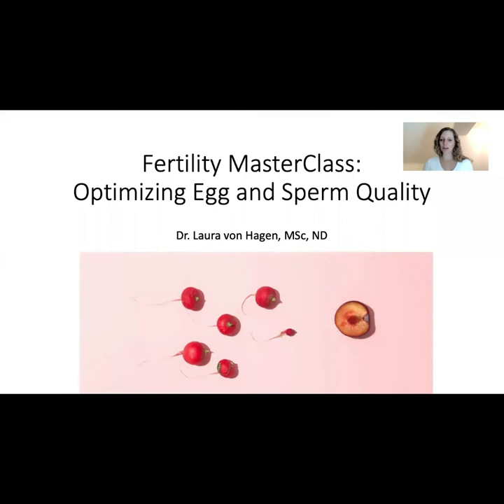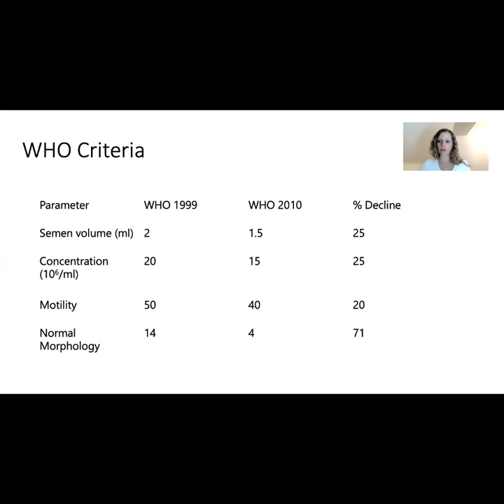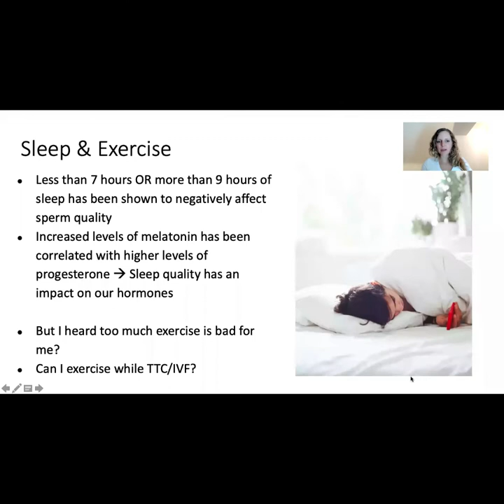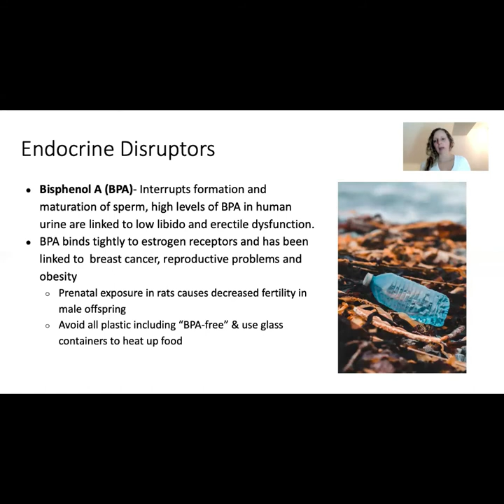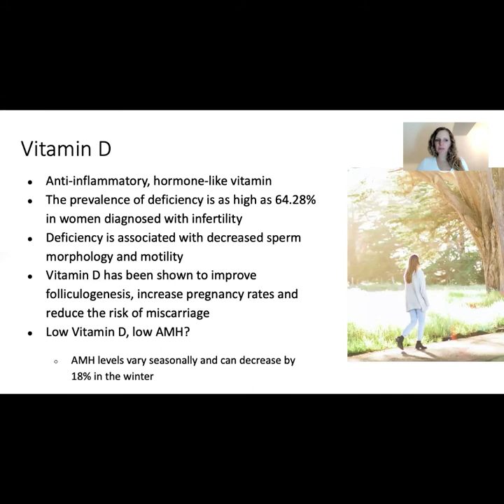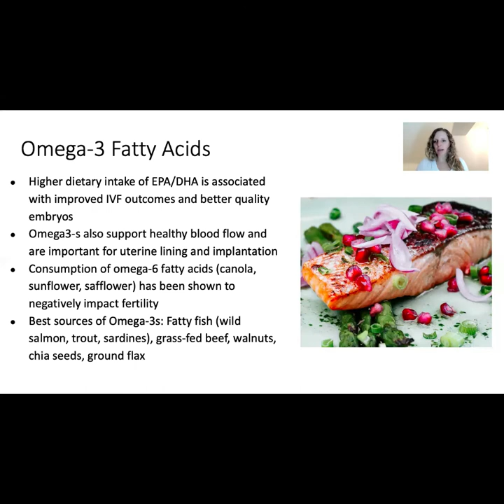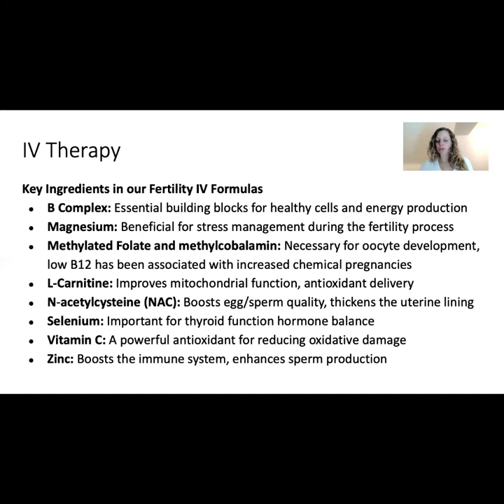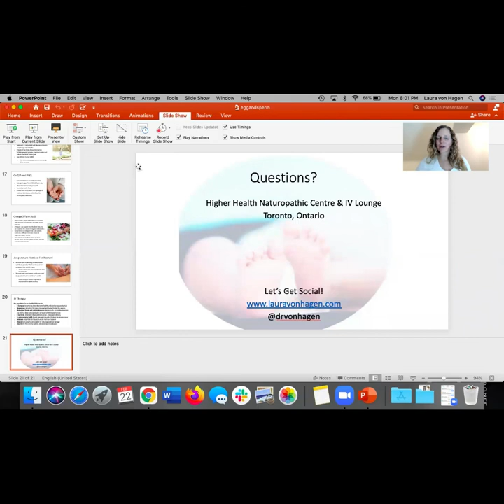Fertility Master Class Feb 2021